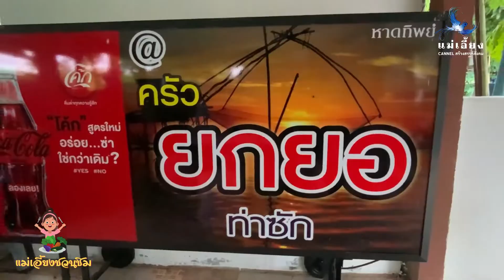ครัวยกยอ ตำบลท่าซัก อำเภอเมืองนครศรีธรรมราช อาหารพื้นบ้านรสชาติพรีเมียร์ริมคลองท่าซักนั่งเรือเร็ว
แม่เอี้ยงChannel สื่อสร้างสรรค์สังคม ช่วยเหลือแบ่งปันสิ่งดีๆเพื่อสังคม
ครัวยกยอ ตำบลท่าซัก อำเภอเมืองนครศรีธรรมราช

จองโต๊ะได้ที่